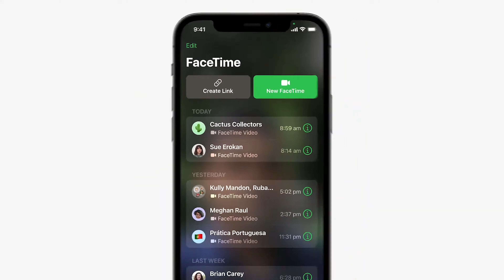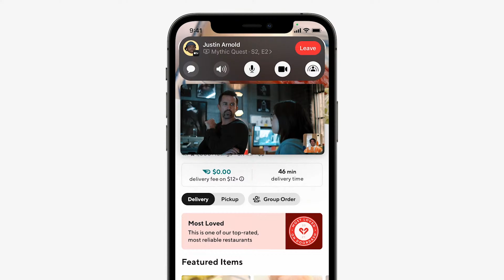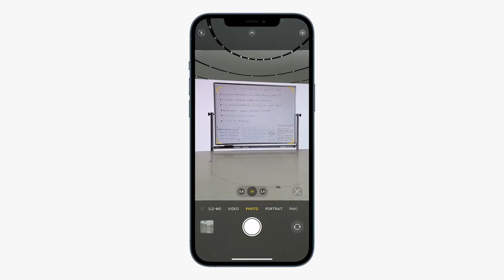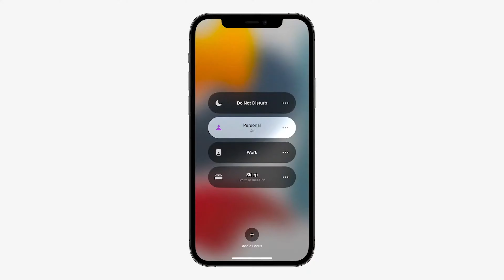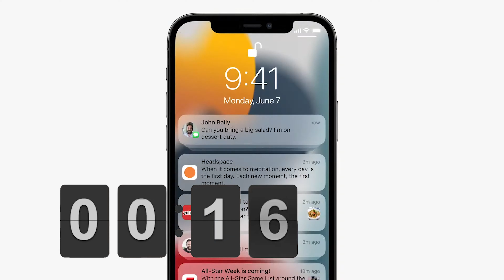iOS 15 - Hindi Language Support - Important Updates - Apple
Apple previews major updates to FaceTime, new Focus features to reduce distraction, enhanced on-device intelligence to discover information, and more ways to explore the world using Maps, Weather, and Wallet
One feature that wasn't mentioned in the WWDC 2021 opening keynote presentation, but appeared in a background slide, was Hindi language support for the iOS Quickpath swipe keyboard.
 iOS 15 will roll out to iPhone 6s and later devices in fall this year. Developer previews begin immediately, and a public beta will arrive next month